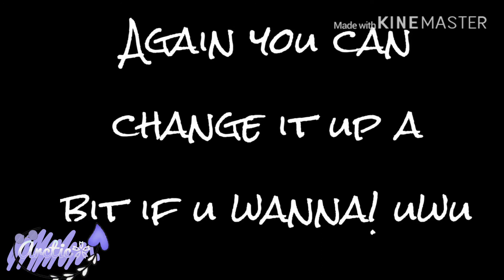Oc for Gacha Cookie!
OuFerZzzzzz

Byyyeeeeeez! XD